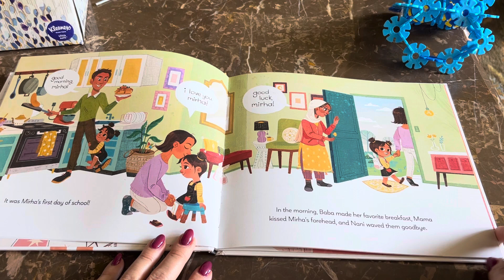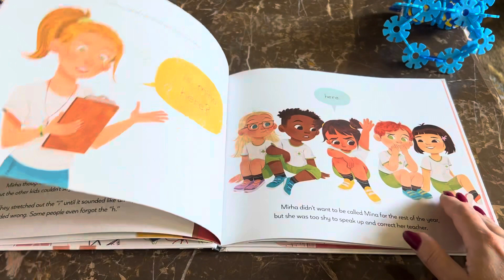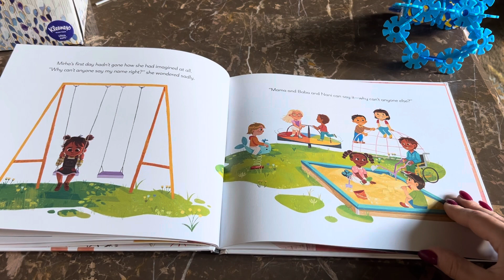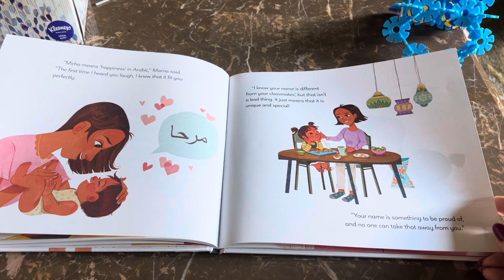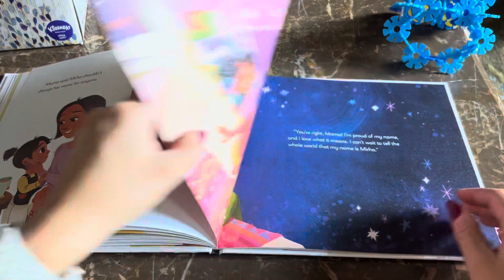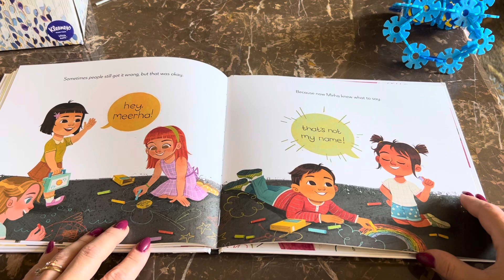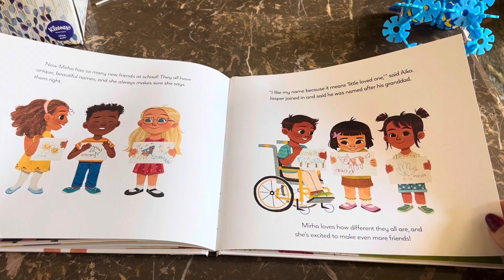That’s not my name! Anoosha Syed